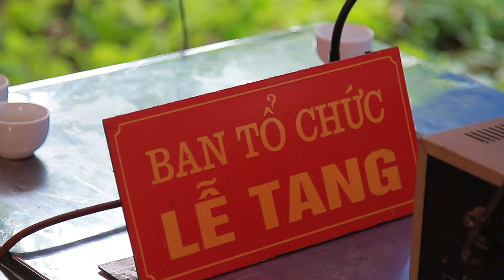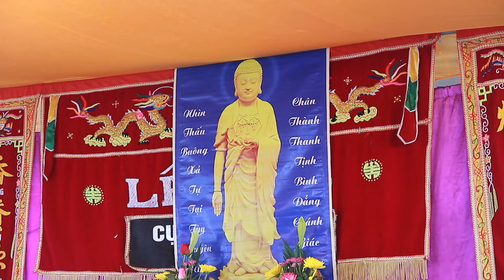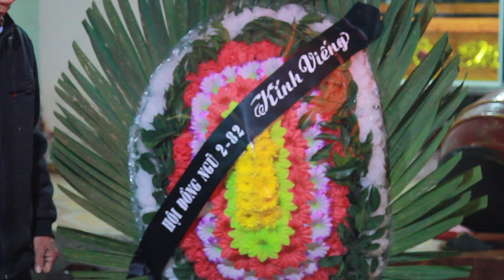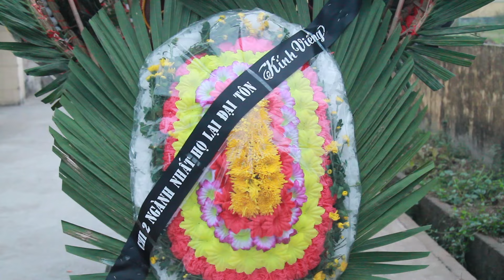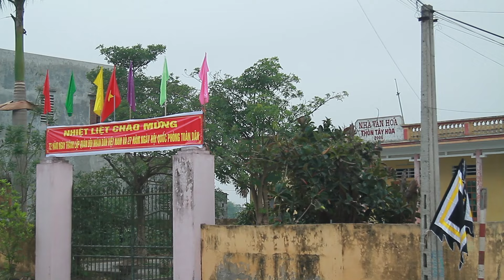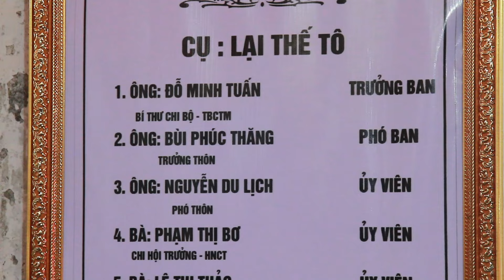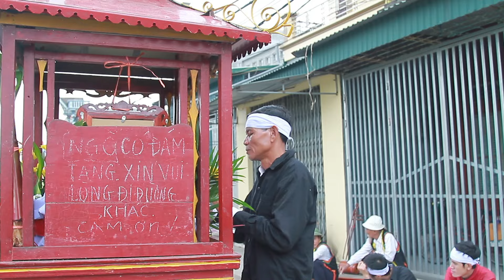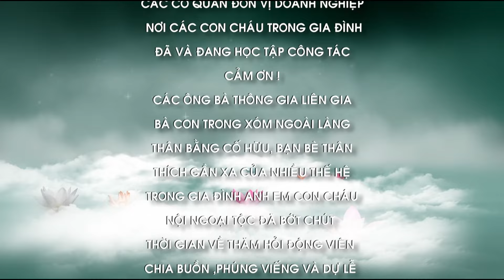Lễ Tang Cụ Lại Thế Tô - Thôn Tây Hòa, Vũ Ninh, Kiến Xương, Thái Bình